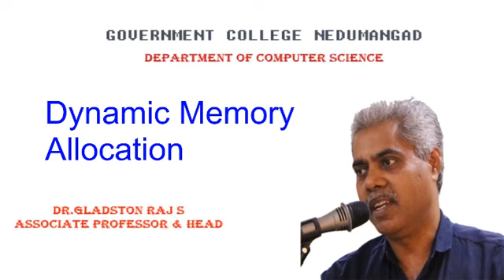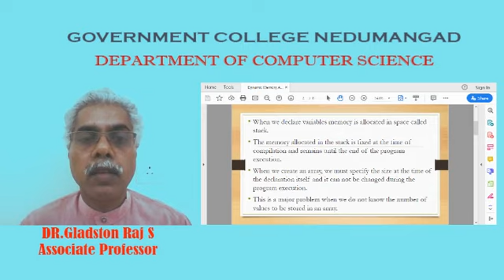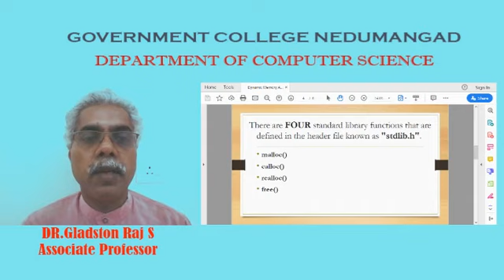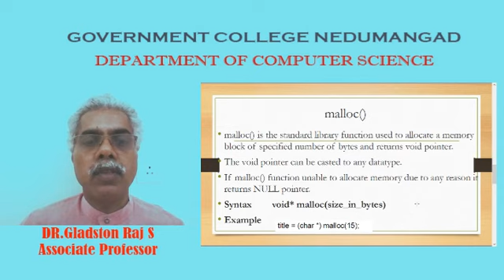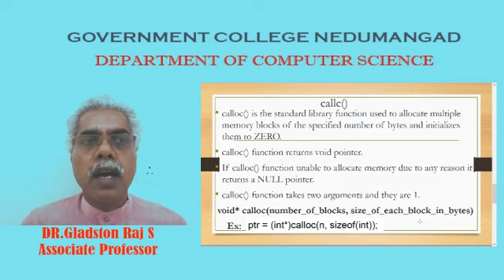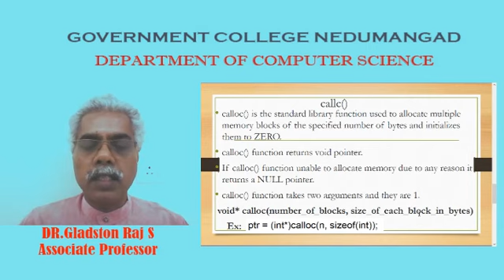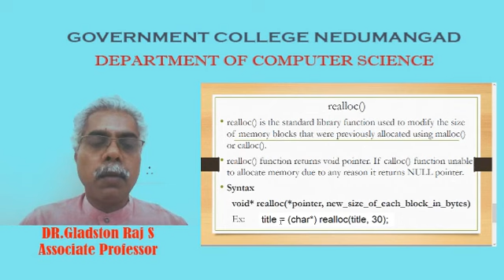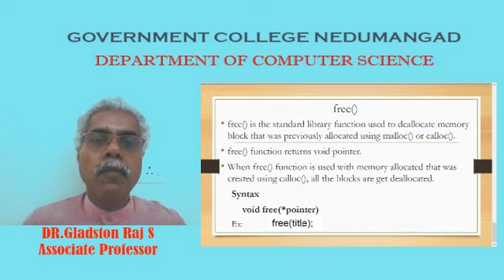Dynamic Memory Allocation - Malayalam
For Computer Science Students
By Dr.Gladston Raj S